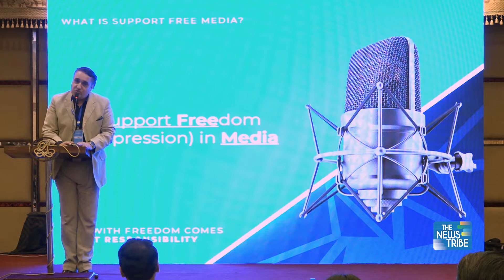Why should we Support Free Media? - Sohail Hashmi at The News Tribe Relaunch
Introduction of Support Free Media and The News Tribe by Brand Ambassador Sohail Hashmi. Sohail Hashmi is one of the well-known and credible faces of the media industry.

Sohail Hashmi highlighted the importance of free media and truth, and how The News Tribe is different from other media outlets.

The News Tribe Relaunch was held on Sat 30 Mar 2019 at The Royal Rodale, Karachi.